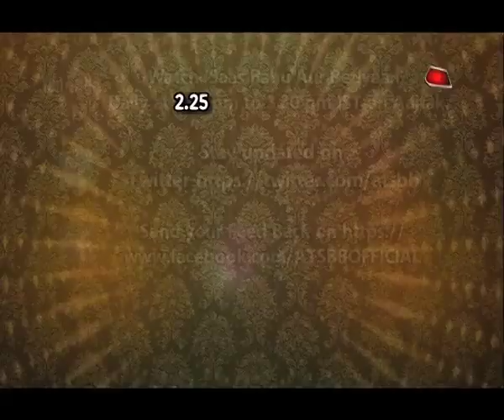MUST WATCH! Shashank Vyas Talks About His Comeback!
Checkout this uncut interview of Shashank Vyas in this video..